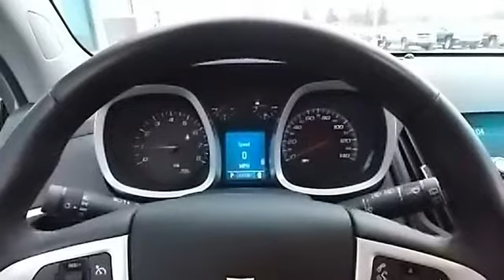2011 Chevrolet Equinox - Young Chevrolet Cadillac - Owosso, MI 48867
For Sale: 2011 Chevrolet Equinox
VIN: 2CNALDEC1B6286498
Engine: 4 Cylinder Engine 2.4L/146
Drivetrain: Front Wheel Drive
Transmission: 6-Speed A/T
Mileage: 37,247

Features:
Car Fax 1-Owner! This vehicle is GM Certified! Features an additional 12-month/12,000 mile bumper-to-bumper warranty, as well as a 5-year/100,000 mile limited powertrain warranty and free 2-year/30,000 mile Standard CPO Maintenance Plan! Call, email or chat live with one of our team members today to make sure you receive internet pricing and a hassle free shopping experience! See our full inventory at YoungAutoSales.com. 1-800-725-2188 Come see us today!